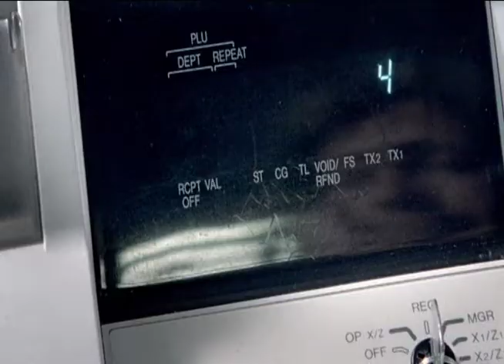How Much Does Tobacco Really Cost? / PSA Video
How Much Does Tobacco Really Cost?  Courtesy of Minnesota ClearWay campaign.  Credits:Client: ClearWay MinnesotaAgency: Clarity Coverdale Fury Brand Development Supervisor: Rich McCracken Creative Director/Writer: Jerry FuryArt Director: Karl MadcharoProducer: Kris Wong BarrieProduction company: Hungry ManDirector: Scott VincentEditor: Schnitt/Charley SwartzMusic: "Cash Register" & "Hallway"/Echo Boys/Tom LescherSound Design: "Back Step"/Planet Rumble/Jess Ford